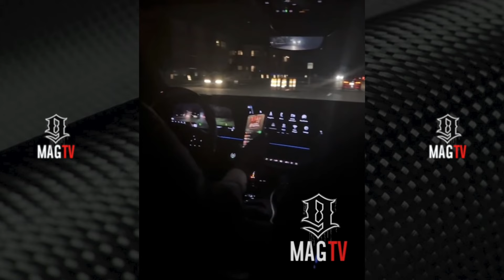Trey Songz Goes Live For The 1st Time In 2024 & Women Lose Their Mind! 😍